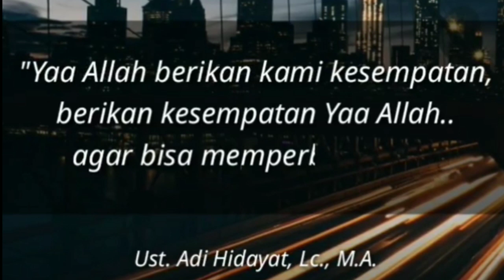ITU CUMA DUNIA KENAPA HARUS IRI II USTADZ ADI HIDAYAT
(Tag & Share Ke Sahabat Hijrah Tersayangmu ^^)